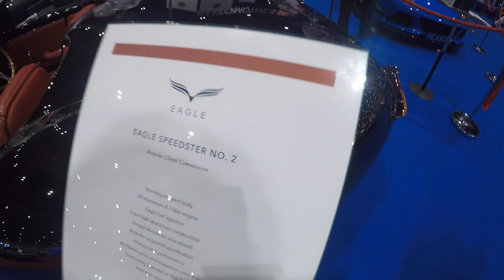London Motorshow Tour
This is a video at the London Motorshow 2018 showing you round all the exhibitions with many MANY supercars being featured.